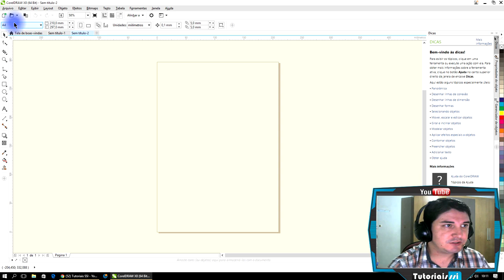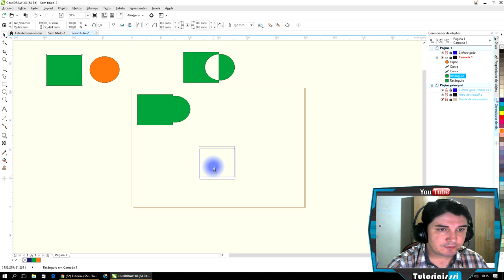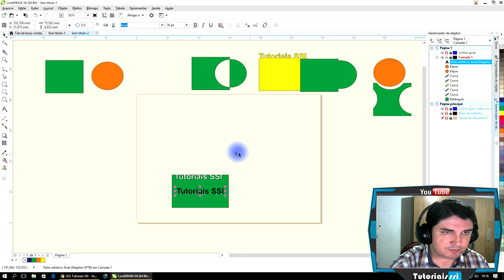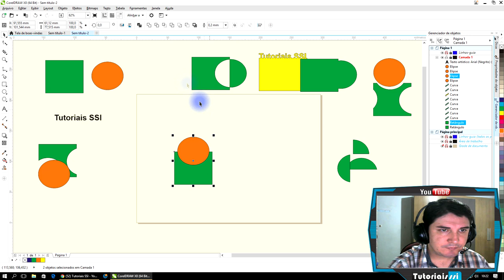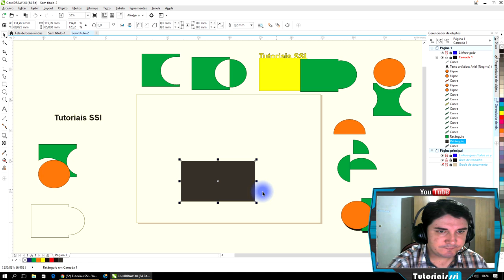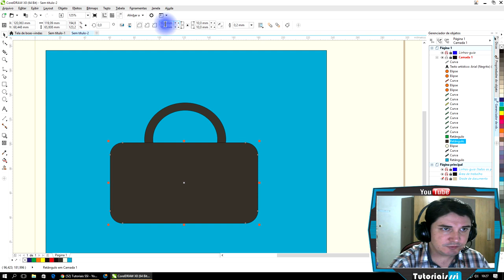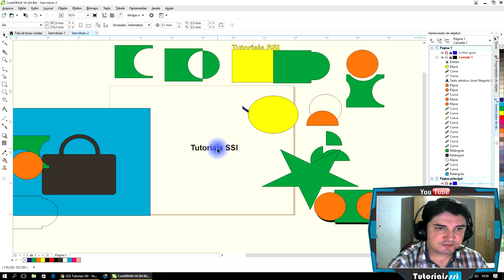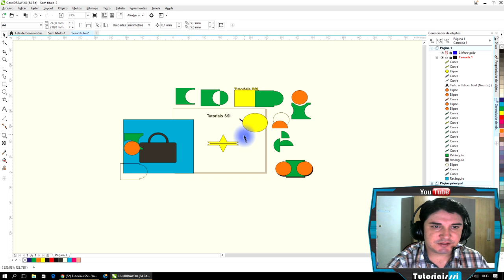Curso Corel Draw Completo Iniciante ao Avançado Aula 06 2018 2019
▼ SIGA/CURTA ▼